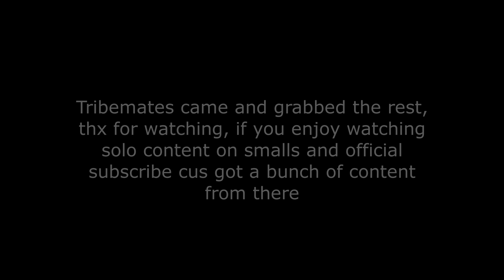ARK MTS | C spinning random island cave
Big brofit